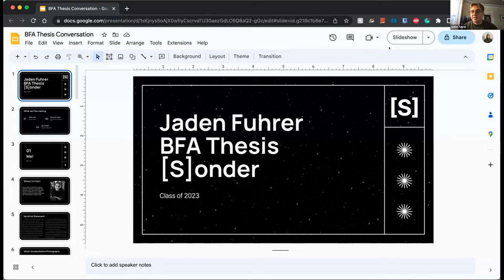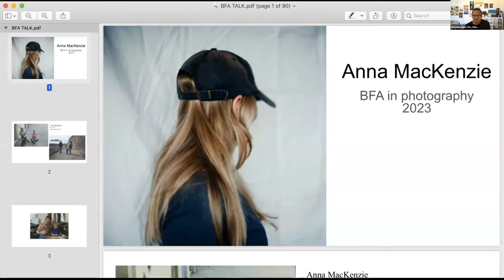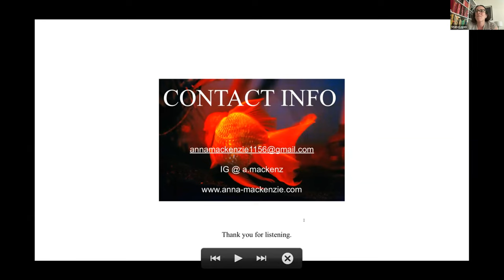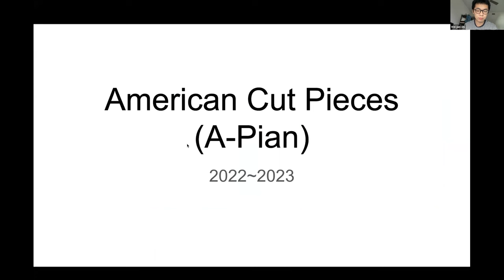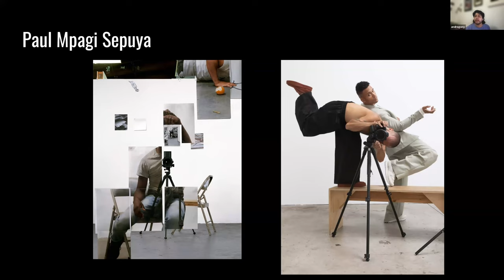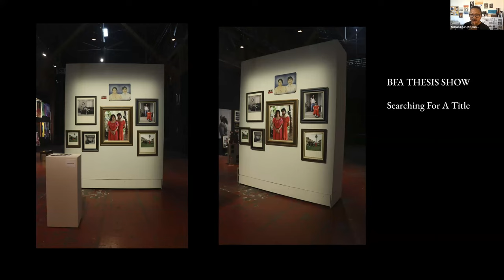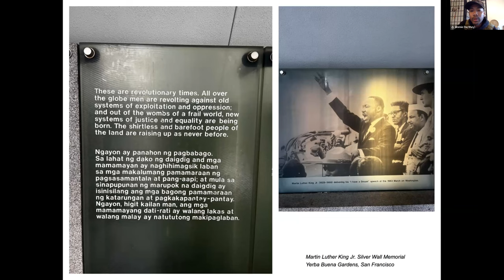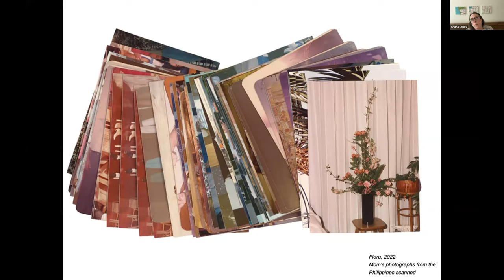Spring 2023 BFA Senior Thesis Conversations: Photography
BFA Senior Thesis Conversations are live virtual events where graduating students from CCA's Photography, Individualized Studies, Jewelry and Metal Arts, Ceramics,  Painting and Drawing, Textiles, Printmedia, and Sculpture programs publicly share their capstone work.

Each event features student presentations, art professionals' responses, and discussion time. Through this online presentation, we celebrate each student’s dedication to art-making during their time at CCA and provide a way for family, friends, and the general public to connect with and celebrate student work.

Hosted by Nelson Chan and Chris Johnson

Featuring graduating Photography students :
Jaden Fuhrer
Anna MacKenzie
Weijian Shi
Androgony King
Jy Jimmie Flora Gabiola